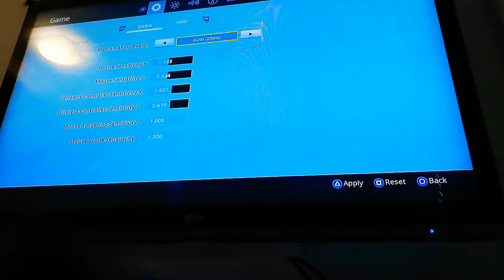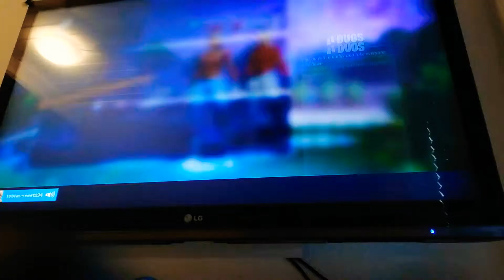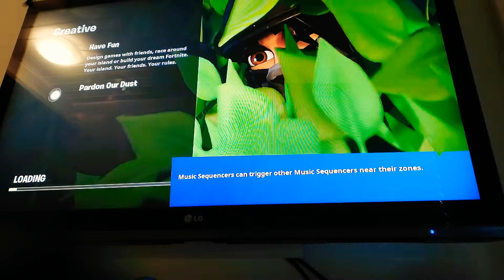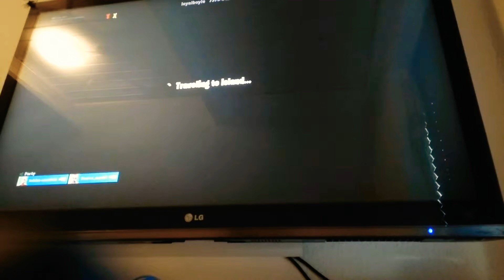20. maj 2019